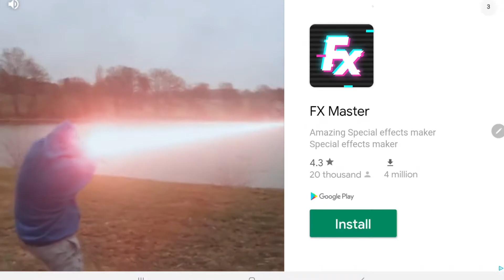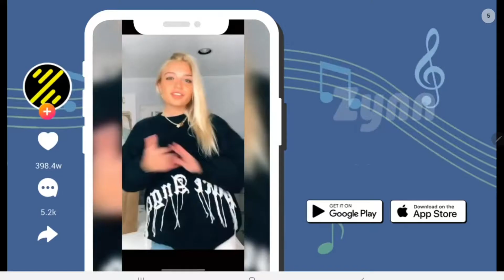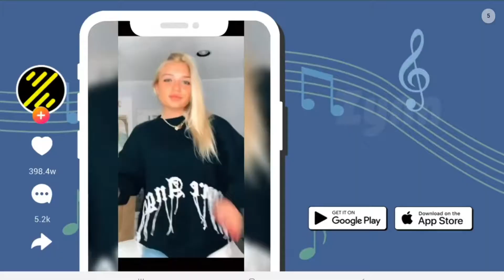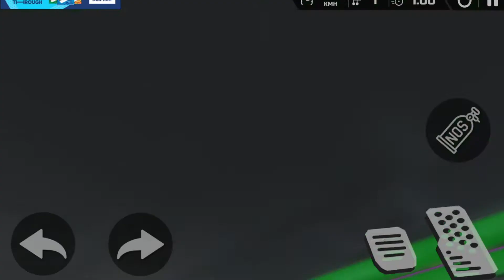Playing Mega Ramps - Ultimate Races - 1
Playing Mega Ramps - Ultimate Races